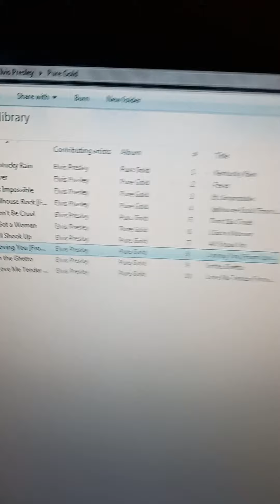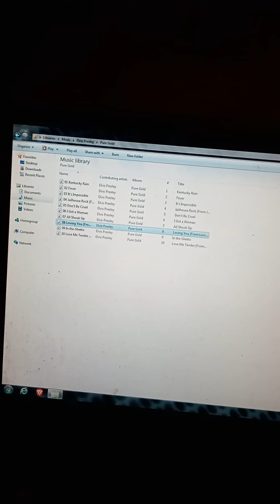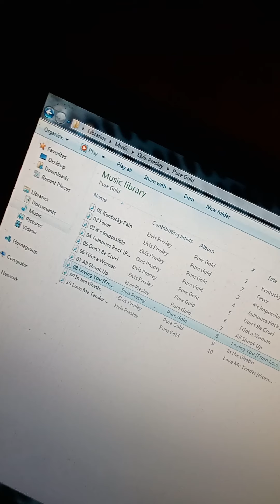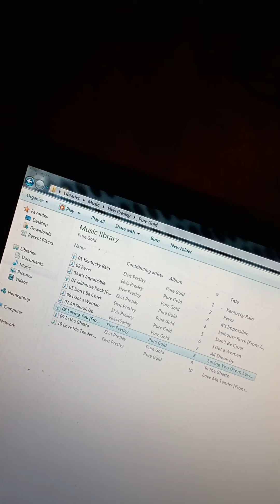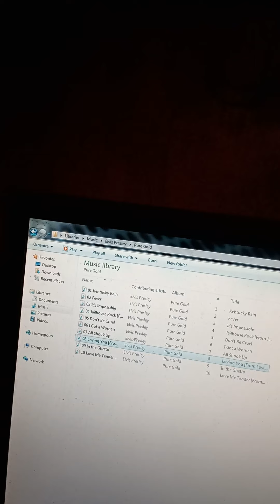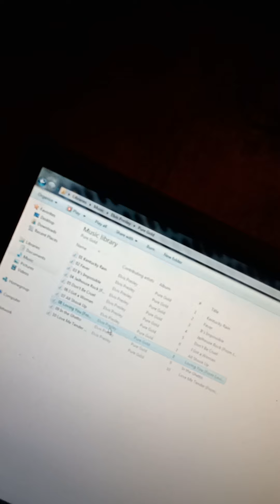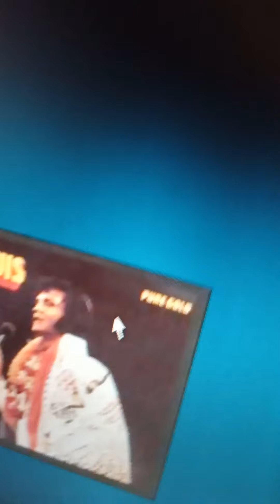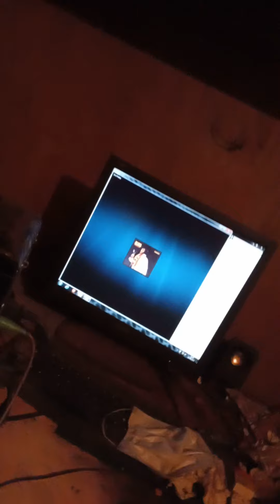Elvis for Mary Petersen animal vet from Texas, and for all the rest of my USA friends, uh-uh-uhh!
Elvis' family roots are from Wales, all the evidence is there, Lieutenant  Columbo, for all to see.